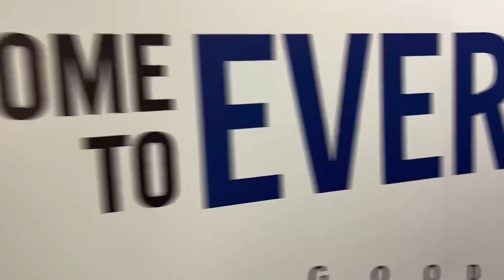HEROIC GOALKEEPING AND OFFSIDE GOAL DRAMA, IN THE GREATEST 0-0 EVER!!!!! | Merseyside Derby Vlog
The adventure continues… this time we’re at our very first Merseyside Derby!!!

The atmosphere was electric from when I stepped into Stanley Park and towards Goodison Park as both teams were optimistic to take points!!

Liverpool wanted to bounce back from some poor form, but Everton were looking to win a home Merseyside derby for over 10 years!

My seat was brilliant and the teams came out to a roaring Goodison Park.

Liverpool started well and dominated the first 5 mins with Trent overloading crosses into the box! However Everton took a hold of game and had some brilliant chances, especially from Tom Davies who hit the bar from an outside the foot shot!

Gordon and Grey caused the Liverpool full backs so many problems and kept changes wings to keep the full backs guessing!

Liverpool came at Everton for the last 5 mins with Nunez smashing the bar from a brilliant save from Pickford and then Diaz smashing the inside of the post from a stunning effort.

Everton would dominate the second half and find the guy through Liverpool fan boy and new signing Connor Cody! But unfortunately it was ruled offside after a very long check from VAR

Everton had the chances after the goal but Liverpool had the biggest chance with Mo Salah hitting the post in added time.

Both teams kept a clean sheet and provided entertainment in the greatest 0-0 i’ve ever seen!!

Follow me and Yaz on social media!